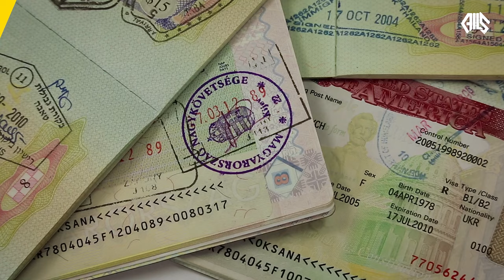Professional Drivers and the 491/489 visas. A quick look at the guidelines behind the conditions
The 489 and 491 visas both come with a restriction where visa holders can live, work and study. Today we look at the scenario of professional drivers who may live near to the major cities where they are not normally allowed to work in.

Australian Immigration Law Services is based in Sydney and provides visa and related services. Karl Konrad, our Founder, has over 23 years of experience and leads a team of MARA registered migration specialists. Our team provides honest and accurate advice.

Information provided are a general guide and do not constitute legal or immigration advice; there are many regulations that may apply depending on each individual’s circumstances alongside changes in the industry. It is the users responsibility to verify the currency of information. Those seeking advice should engage a MARA registered migration agent.